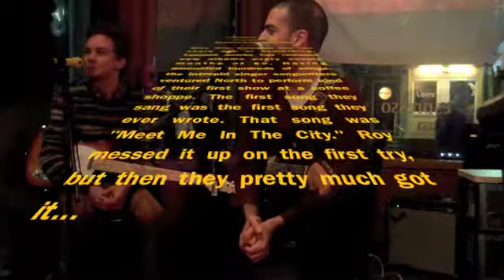Meet Me In The City